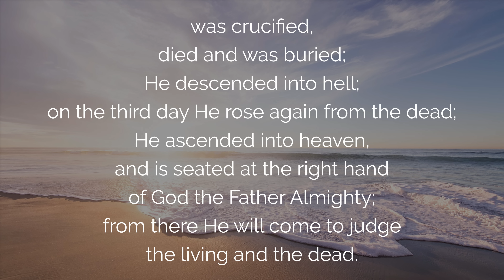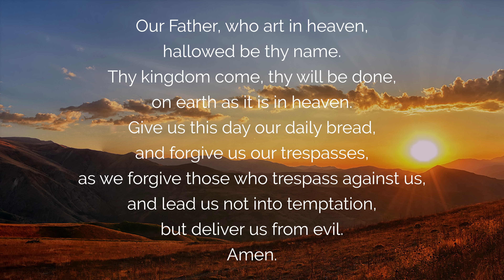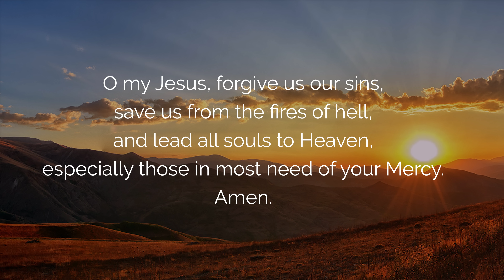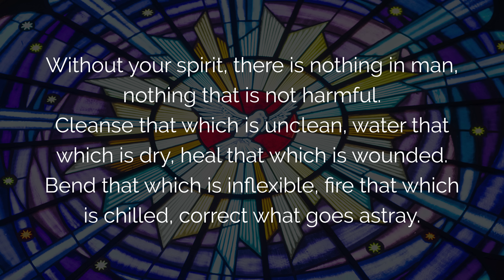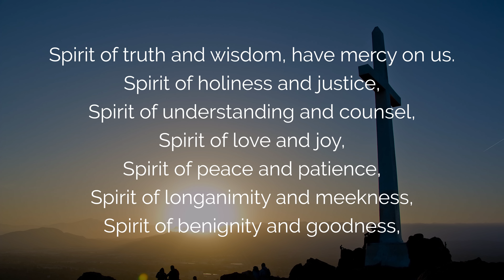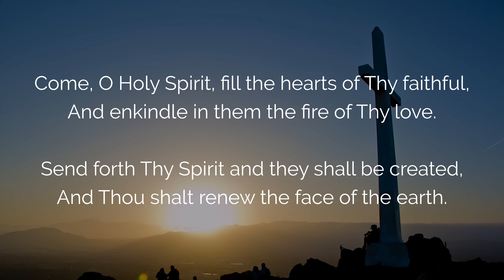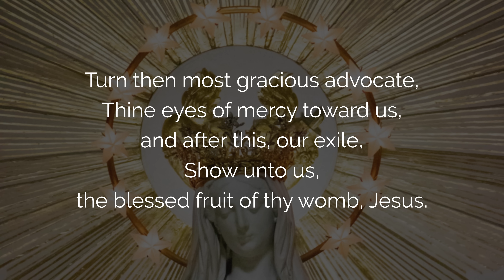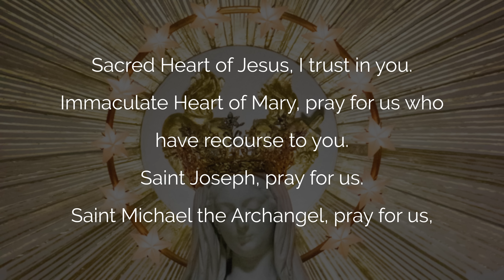🙏 ROSARY HOLY SPIRIT Novena Day 7 🙏 Prayer for FEAR and ANXIETY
May this Rosary, Holy Spirit Novena, Day 7, grant you profound Peace and Freedom, dispelling all Fear and Anxiety. Holy Spirit, as we contemplate the Glorious Mysteries of the Rosary and seek the powerful intercession of the Virgin Mary, we humbly implore You to bless us with lasting serenity, unwavering trust, and liberation from all worries. May the Rosary be our daily guide, a source of solace both in mornings and nights, bringing us closer to the presence of God. Amen.

00:00 - Rosary to the Holy Spirit for Freedom from Fear and Anxiety
00:58 - Faith in God: Creed
03:56 - Consecration of the Rosary to Mary
05:37 - Veni Sancte Spiritus
06:39 - Consecration Prayer to the Holy Spirit
08:10 - Litany of the Holy Spirit
12:00 - Glorious Mysteries of the Rosary
12:03 - 1. The Resurrection
17:11 - 2. The Ascension
22:08 - 3. The Descent of the Holy Spirit
27:05 - 4. The Assumption of Mary
32:38 - 5. The Coronation of Mary
38:14 - Hail Holy Queen, Mother of Mercy
39:36 - Conclusion of the Rosary and Novena Day 7

 ▬▬▬▬▬▬▬▬▬▬▬ VIDEO SUMMARY ▬▬▬▬▬▬▬▬▬▬▬

Rosary Prayer for the Holy Spirit Novena, Day 7: Freedom from Fear and Anxiety